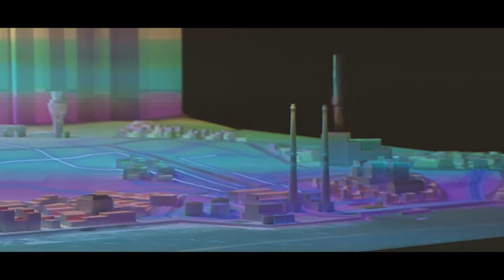La central de Candelaria cumple 50 años suministrando energía eléctrica a Tenerife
La central de Candelaria ha cumplido medio siglo al servicio de la demanda energética de Tenerife y lo ha celebrado con un acto que ha reunido a más de un centenar de personas entre autoridades, trabajadores y jubilados. El director general de Endesa en Canarias, Pablo Casado, fue el encargado de abrir la jornada dando la bienvenida a los asistentes antes de que intervinieran, con unas breves palabras, el director de Generación en Canarias, Javier Granja; la alcaldesa de Candelaria, Mari Brito; el responsable de Generación en Tenerife, Saúl Barrio; y Paloma Hernández, gestora de proyectos del área de Sostenibilidad. El evento fue una oportunidad para rememorar la historia de la central que, con su inauguración en 1967, permitió avances considerables en la electrificación de Tenerife y, a día de hoy, sigue siendo una instalación imprescindible para garantizar el suministro energético de la isla, ya que se encuentra situada en el principal nudo de transporte de energía eléctrica y próxima a los núcleos de población con mayor consumo.

Desde su inauguración la central de Candelaria ha sido un punto neurálgico del sistema eléctrico de Tenerife. De hecho durante tres décadas fue la infraestructura eléctrica de base de la isla hasta la inauguración de la central de Granadilla. Las obras de la central comenzaron en 1963, época en la que los cortes de luz eran frecuentes y la mayor parte de la isla no había sido electrificada. La principal central eléctrica se encontraba en Santa Cruz, apoyada por pequeños grupos en Güímar, La Orotava e Icod, y otros puntos de generación repartidos por la isla.

Sin embargo la demanda experimentó un pronunciado aumento debido principalmente al crecimiento demográfico, la expansión del turismo y el mayor consumo de los hogares por el uso de electrodomésticos. Ante esta situación, unida a la escasa capacidad de los grupos de generación y saltos de agua, se impuso la necesidad de una central capaz de cubrir la creciente demanda y dar estabilidad al sistema eléctrico. Así, la central de Candelaria se inauguró en 1967 con dos grupos de vapor de 22 MW que jugaron un papel fundamental para el desarrollo económico de Tenerife.

En la actualidad la central cuenta con dos grupos de vapor de 40 MW, dos turbinas de gas de 37 MW y una de 17 MW. De forma directa e indirecta emplea a más de 200 trabajadores y genera una significativa actividad económica a través de la contratación de trabajos con las empresas de servicios de mantenimiento, apoyo y aprovisionamiento.

La central de Candelaria realiza constantes adaptaciones para adelantarse a las exigencias de la normativa medioambiental y mejorar la eficiencia en sus procesos. En los últimos años se han adoptado medidas de este tipo tanto en los grupos de gas, con la insonorización e inyección de agua para disminuir las emisiones, como en los grupos de vapor a través del uso de fuel con bajo índice de azufre, la instalación de quemadores de baja generación de óxidos de nitrógeno y precipitadores electrostáticos. Entre otras muchas, estas actuaciones han servido a la central para acceder al certificado medioambiental EMAS, el más exigente de los estándares europeos en esta materia. La certificación EMAS requiere no sólo disponer de un sistema de gestión ambiental certificado, sino que además la organización debe hacer públicos los resultados sobre su comportamiento ambiental de forma rigurosa y someterlos a verificación por parte de un organismo independiente. Además, la instalación ostenta la certificación ISO 14.001 que establece que el sistema de gestión ambiental (SGA) forma parte de las operaciones habituales de la central. Por otra parte su sistema de gestión está certificado según los estándares de la norma OHSAS 18.001 en prevención de riesgos laborales e ISO 9.001 en calidad.